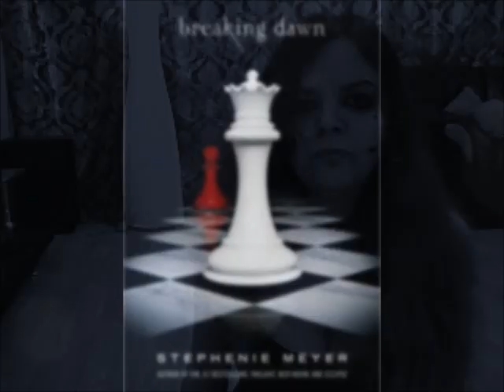Desperate Housewriter - Trailer